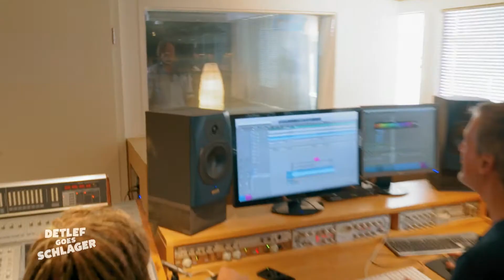Ein besonderer Moment für Deffi: gemeinsam mit Jürgen Drews im Studio! | Detlef goes Schlager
Euphorie und Nervosität zugleich bei Detlef, denn er steht mit Schlager-Ikone Jürgen Drews im Studio! Wie er sich wohl schlagen wird? 😲